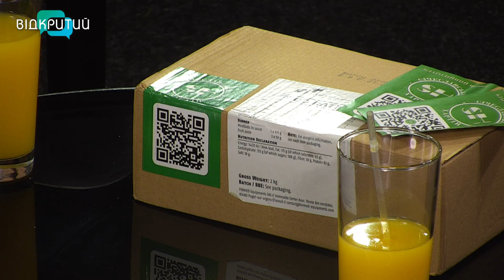Де знайти дешеве житло у Дніпрі?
0:00 тема ефіру
1:11 аналіз ринку
4:24 чому підвищилася ціна
6:23 програма Є-Оселя
9:26 як розпізнати шахраїв
12:13 допомога переселенцям